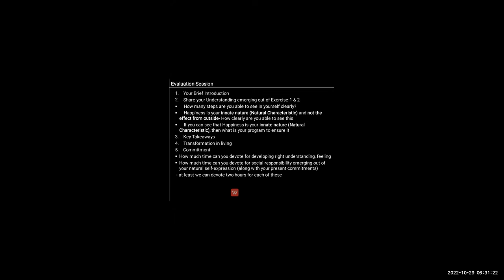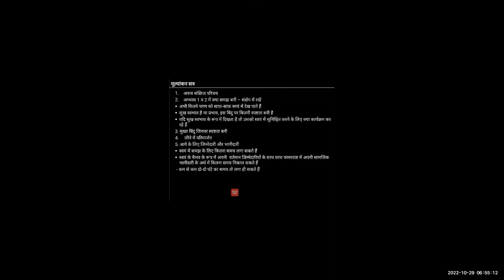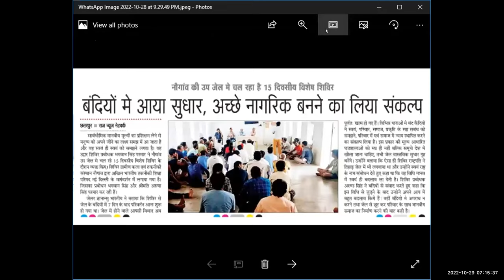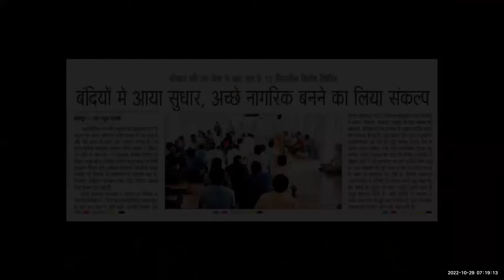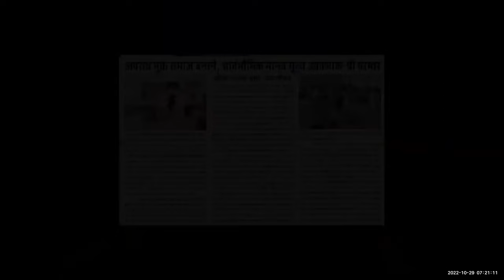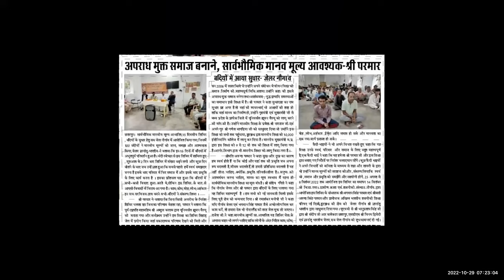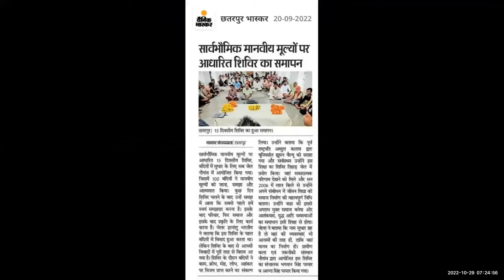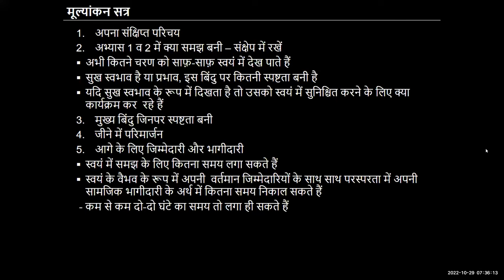Sharing Bhagwan Singh Parmar Family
Bgahwan Singh is working on rural development